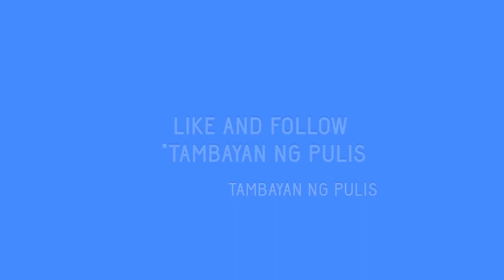PNP_Applicants: PAG PNP APPLICANTS KA DAPAT MALUSOG KA!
KAPAG GUSTO MONG MAG PULIS PAGDADAAN MO ITO! KAYA ALAGAAN ANG SARILI! IWASAN ANG MASAMANG BISYO.

PNP Recruitment Program 2020 1st and 2nd Cycle Updates.

Kahit araw ng sabado ay patuloy pa din ang ating mga personnel ng PNP, sa tuloy-tuloy na proseso ng RECRUITMENT PROGRAM, maging ang PNP Applicants ng NCRPO ay todo sakripisyo din... tinatayang aabutin ng maghapon ang prosesong ito ng PHYSICAL MEDICAL EXAMINATION upang masiguro na malusog ang ang ating sususnod na Frontliners.
ECG- An electrocardiogram  is a medical test that detects heart problems by measuring the electrical activity generated by the heart as it contracts. ECGs from healthy hearts have a characteristic shape. If the ECG shows a different shape it could suggest a heart problem.

X-RAY
An X-ray is a common imaging test that’s been used for decades. It can help your doctor view the inside of your body without having to make an incision. This can help them diagnose, monitor, and treat many medical conditions.

SNELLEN TEST
The visual acuity test is used to determine the smallest letters you can read on a standardized chart (Snellen chart) or a card held 20 feet (6 meters) away. Special charts are used when testing at distances shorter than 20 feet (6 meters).

ENT physician: A medical specialist who is concerned with the diagnosis and treatment of disorders of the head and neck, including particularly the ears, nose, and throat. ENT doctors are also called otolaryngologists.

GPE or General Physical Exam – body check-up such as scars, tattoos, varicose veins, hemorrhoids and hernia are grounds for disqualification. At this stage, the applicants are required to perform PNP dozen exercise/s and to run 3 to 5 rounds (oval) prior to the conduct of GPE.
PRS-PNP Recruitment and Selection Service
PRSU-NCR
HEALTH SERVICE
Crim Laboratory
QCPD
RMFB NCRPO

Special Coverage by RMFB NCRPO BCAS-F5 PMSG MAURICIO B RUIZ, Vlogger/PIO under the leadership of PCOL RANDY GLENN G SILVIO

September 26, 2020 - Saturday